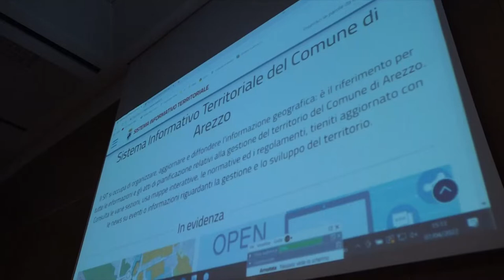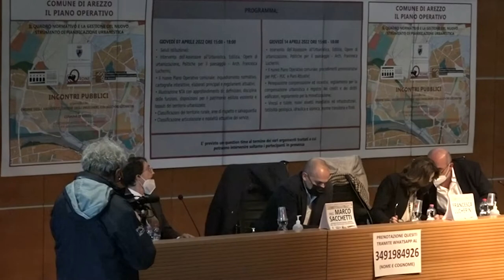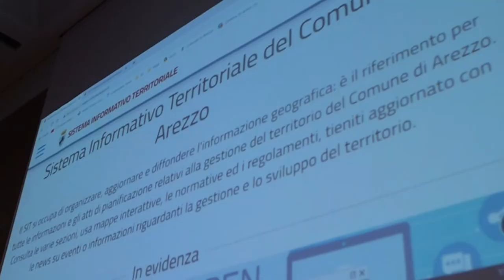Arezzo, si è tenuto oggi il primo incontro per illustrare il Piano Operativo comunale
Si è tenuto oggi il primo dei due incontri organizzati da Comune di Arezzo, Ordine degli Architetti, Ordine degli Ingegneri e Collegio dei Geometri per illustrare il Piano Operativo comunale e il quadro normativo relativo alla sua gestione. Insomma le regole per l'Arezzo del futuro disegnate da questa amministrazione ed in particolare dall'assessore Francesca Lucherini, figlia dell'ex sindaco Luigi Lucherini. Un'idea di città, ci racconta, diversa dagli in cui il padre era alla guida dell'amministrazione comunale e che videro un'espansione urbanistica oggi non più possibile.